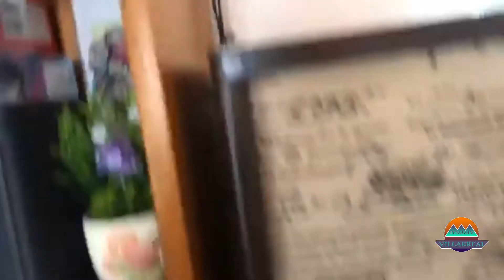REGALO SORPRESA PARA SUSIE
Saludos Terrícolas!

Aqui con un nuevo video como todos los domingos!

En esta ocasión le hicimos un regalo especial a mi esposa... les pido disculpas ya que el video que estaba pautado para hoy a las 4:00pm tuve borrarlo para volverlo editar debido a errores en el contenido. Errores que a la hora de probar el video y subirlo no se reflejaron. Pero terrícolas esto parte del negocio. Now back to bussines! Aqui veras como pintamos un pajarito en canvas.

Materiales:

-lapiz#2
-canvas
-pintura acrílica marca Daler Rowney
-pinceles